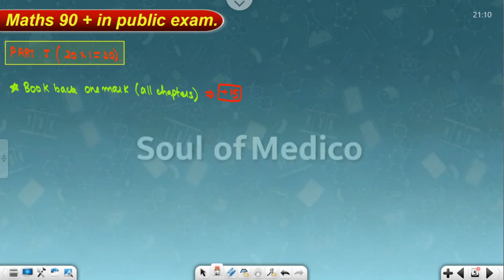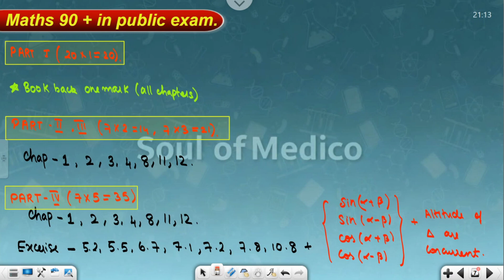12th Maths: Score 90+ in Public Exam! | Complete 3-Month Study Plan & Strategy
📚 Soul of Medico is your study hub for Tamil Nadu State Board Class 11 & 12 students! We provide easy lessons in Physics, Chemistry, Biology & Math, along with smart tricks, exam tips, and strategies to help you score high in board exams. Perfect for TN students & NEET aspirants.

✨ Learn smart, revise faster, and boost your marks with our engaging videos!

Audio

Eternity by Whitesand

Content owner